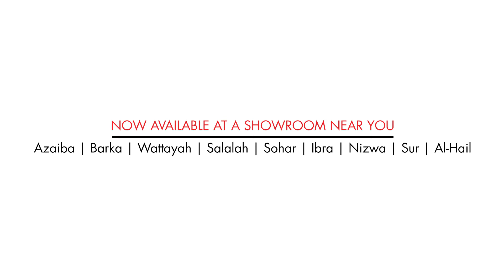وضع قواعد جديدة، إن التميز هو الوضع الطبيعي الجديد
سيارة متعددة الاستخدامات سعة ١.٦ ليتر - S3 JAC